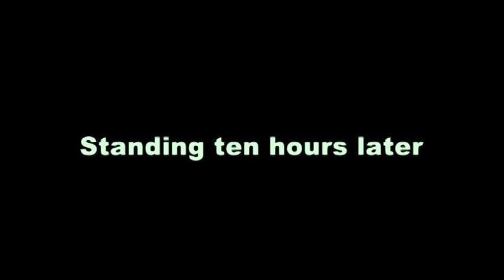M-One 3D Printer Tutorial - 08 Vat Recoating